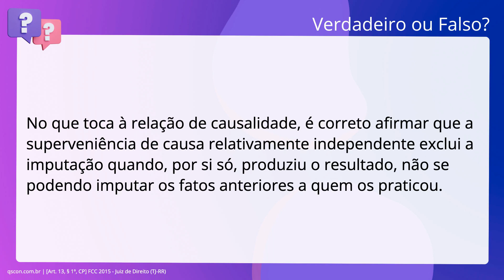QScon Direito: [Art. 13, § 1º, CP] FCC 2015 - Juiz de Direito (TJ-RR)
Art. 13, § 1º, CP | FCC 2015 | Juiz de Direito | (TJRR)

No que toca à relação de causalidade, é correto afirmar que a superveniência de causa relativamente independente exclui a imputação quando, por si só, produziu o resultado, não se podendo imputar os fatos anteriores a quem os praticou.

Gabarito: Falso